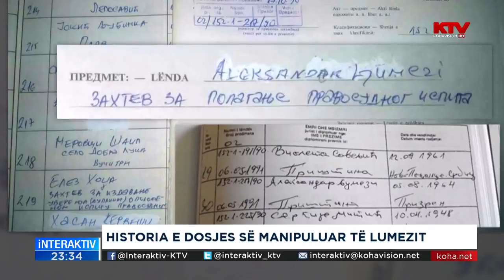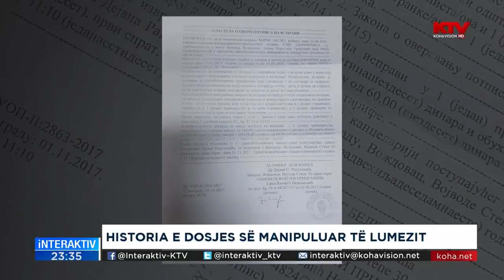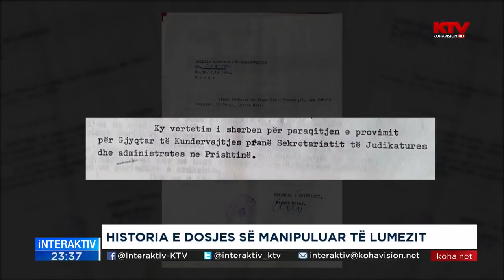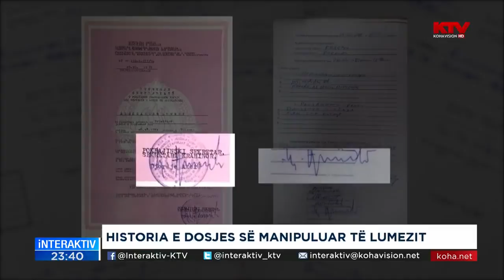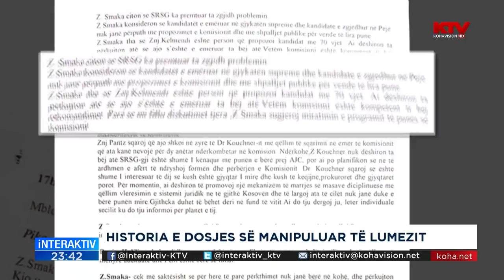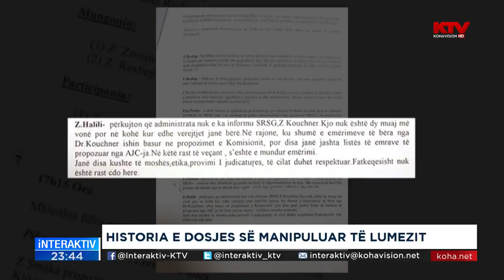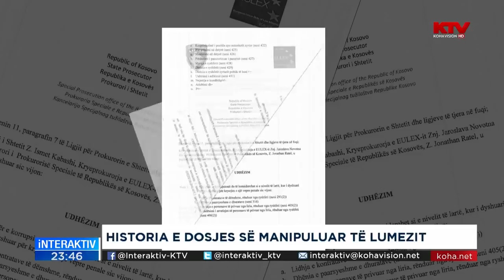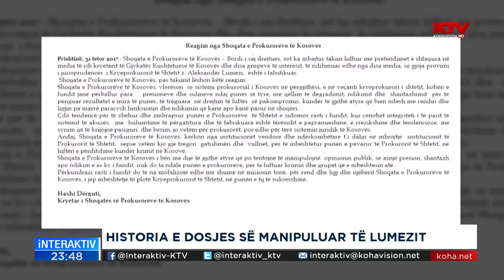Interaktiv Historia e dosjes se manipuluar te Lumezit 10 11 2017